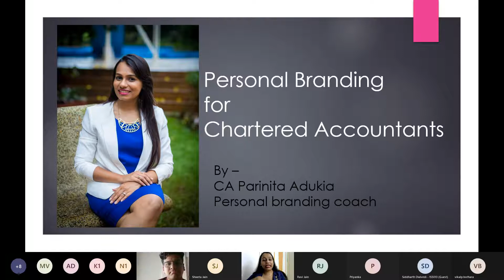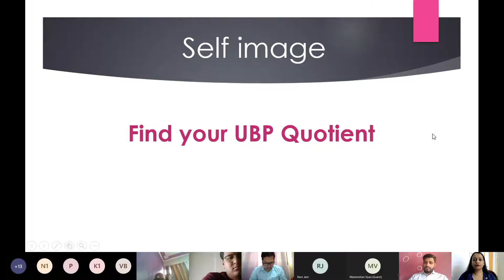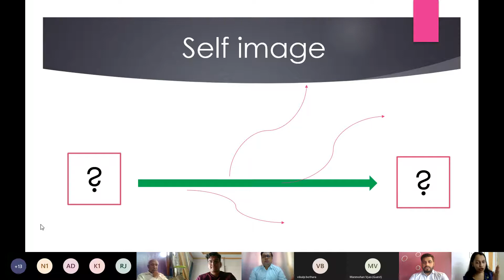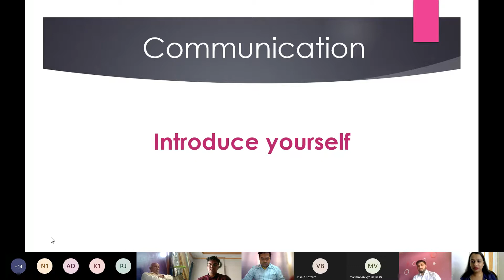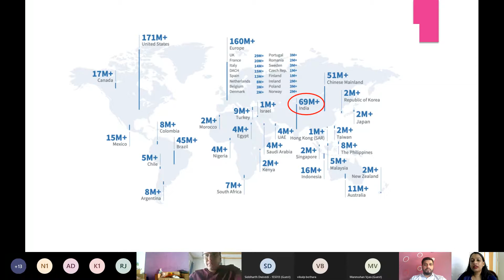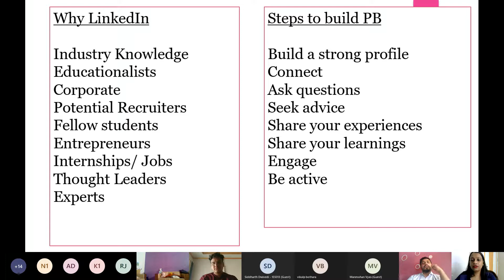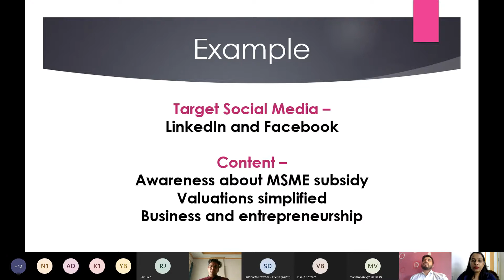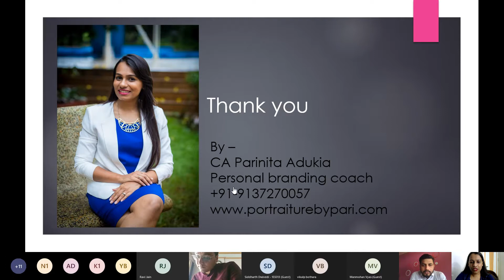Personal Branding for Chartered Accountants | CA Parinita (Agarwal) Adukia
Webinar on 📜 Personal branding for Chartered Accountants
Date: 06th Mar 2022, Sunday
Time: 10 am to 12 pm
Speaker: CA Parinita (Agarwal) Adukia
Host: CA Nishchit Shetty

Personal branding is a crucial part of today’s business world. This is particularly so in the eCommerce space, where consumers often look for trust from a familiar face. So now there is a “face” to personal branding!
In order to help us create our Personal Brand Story and win the trust of our customers we have with us CA Parinita (Agarwal) Adukia.

Regards,
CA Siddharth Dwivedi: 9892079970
Dy. Convenor
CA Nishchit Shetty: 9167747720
Coordinator